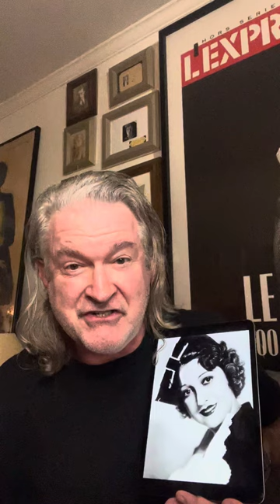Jack Benny's Beloved Wife Made Everyone's Life Difficult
Jack Benny wife and performing partner Mary Livingston was a woman known to be difficult, petty and temperamental. Many felt she could be “high maintenance” and failed to understand why Jack remained so steadfast in his devotion to her. Late in Mary’s radio career she suddenly developed serious stage fright and refused to go on in front of a studio audience  to continue doing the show. Jack felt she was too integral to the chemistry of the cast of his program and had to devise a solution. To appease his wife, Jack permitted Mary to tape record her lines at home. Each line of dialogue had to be painstakingly edited into the final recording before being broadcast.

Catch my weekly LIVESTREAM on Mondays at 5 pm Pacific/ 8 pm Eastern for industry news, stories of old Hollywood, as well as one of my tales about my beloved Lucille Ball with her husband Desi Arnaz. As time allows, I will be doing readings for those who join me.

I ALSO DO PRIVATE INTUITIVE READINGS.